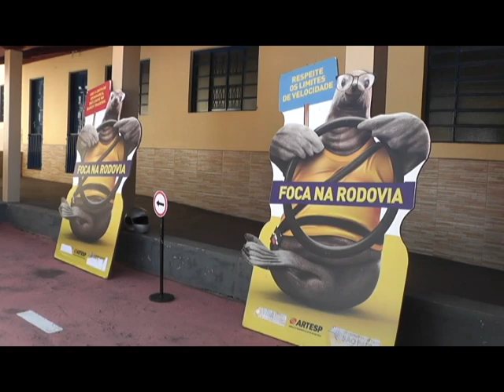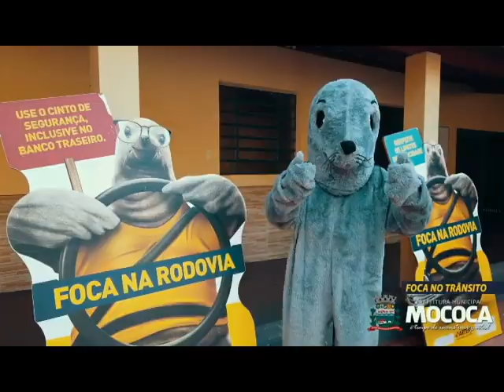Vamos conhecer a escolinha do trânsito um projeto que busca educar a população no trânsito